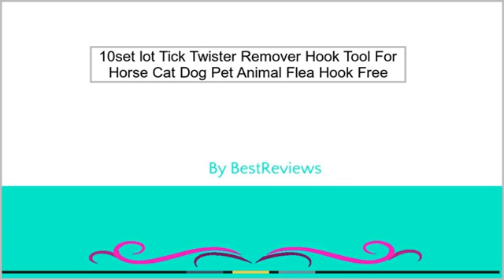10set/lot Tick Twister Remover Hook Tool For Horse Cat Dog Pet Animal Flea Hook Free Shippi